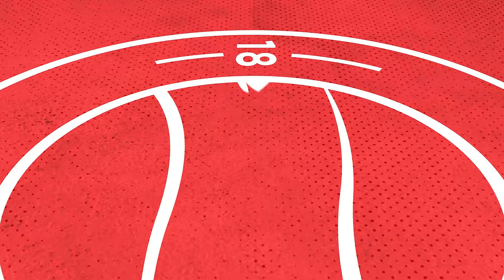PEARCE SCORES ANOTHER HATTRICK | Worthing 5-1 Maidstone United | Highlights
Highlights from Worthing's emphatic 5-1 win over high-flying Maidstone United in the National League South where Ollie Pearce scored a hattrick.

For more videos, information plus all the latest news and more, visit the club's official